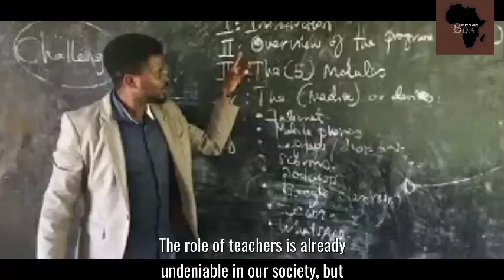KENYA TEACHER BECOMES BEST TEACHER IN THE WORLD!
The role of teachers in the society is undeniable.

But when you see a teacher who even goes as far as donating his own salary for his students, it means more than calling such a person a teacher but instead a hero!